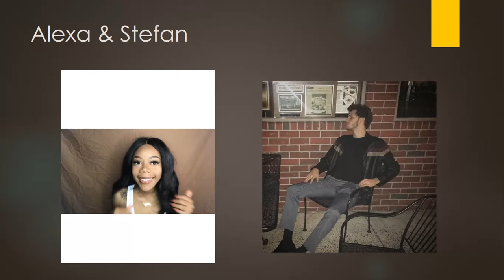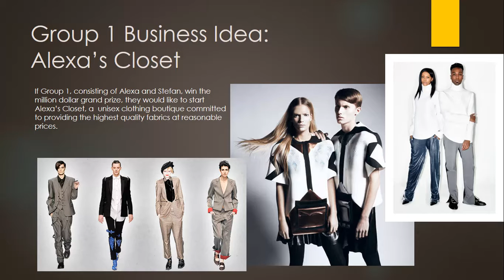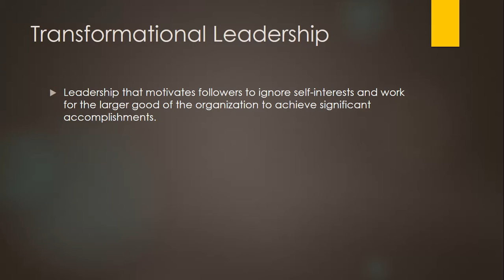The Amazing Race Ep 5: Company Spotlights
Find out about each company the managers will start if their team wins the $1,000,000 Grand Prize!